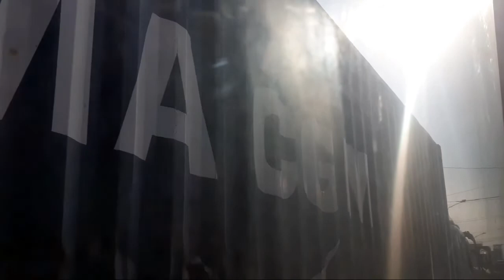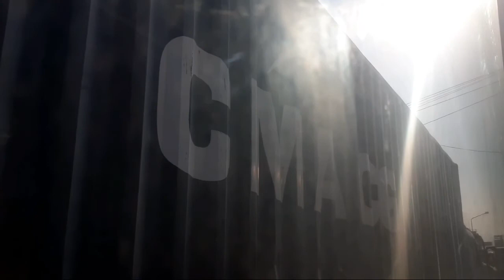Free Ride for EDSA Carousel Bus | PITX To Ayala MRT/Avenue Bus Trip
Going to Ayala Avenue along Edsa is easy by taking bus from Parañaque Integrated Terminal Exchange (PITX). Edsa Carousel Buses are stand by at gate 10 of the terminal. On the same gate, hybrid buses with route going to BGC in Taguig City are available via Buendia Avenue. Remember all routes along Edsa are FREE RIDE and its going on for about 2 months now.

Channel Information:

Good day, welcome to CommuteTv. Created to give guide and directions to daily commuters in the Philippines especifically in Metro Manila and South Luzon Areas  (Cavite, Laguna, Batangas, Rizal & Quezon Province).

Tour from major terminals for buses, jeepneys, passenger utility vans, tricycles and habal habal. Train station and among others.

It will also show major establishments located inside the terminal or within the area like malls, supermarkets, groceries, fastfood chain and restaurants, convenience store, drugstore, wet market, leisure establishment, etc.

Thank you and welcome to CommuteTV!